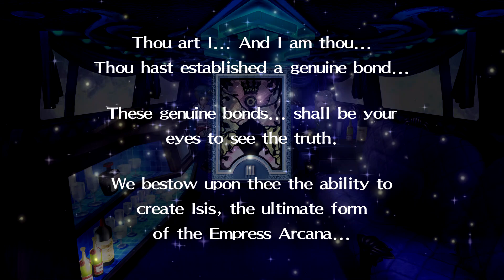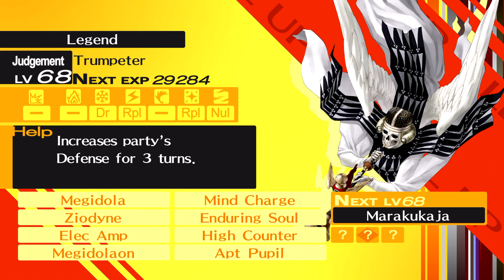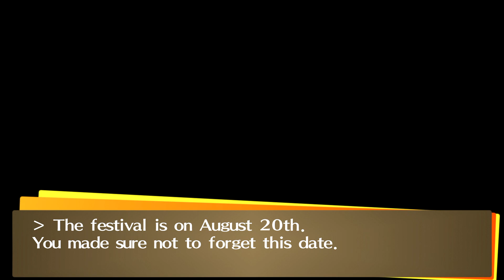Anime Only Watcher Plays P4G For the First Time Episode 22: Shadow Mitsuo